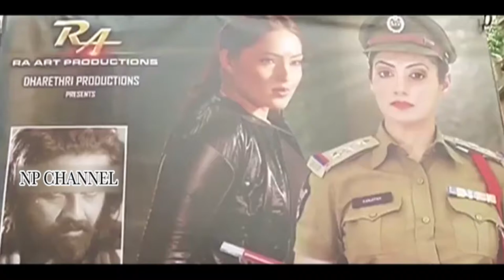Rowdy Police Movie Opening Np Chnnel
Rowdy Police Movie Opening